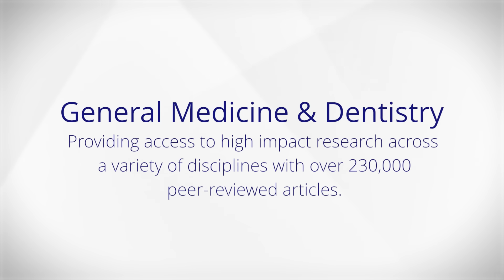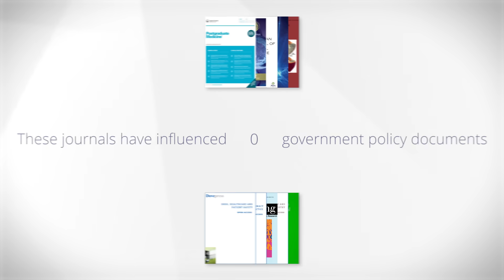The General Medicine & Dentistry Collection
Our general medicine and dentistry content helps medical professionals stay updated on the latest treatments and research.
It educates healthcare providers on new techniques and patient care approaches, and supports clinicians by providing access to the latest advancements and technologies to improve patient care. The collection includes over 230,000 peer-reviewed articles across various disciplines.